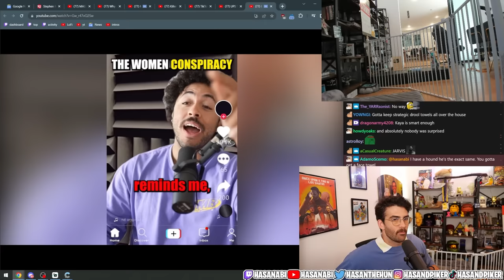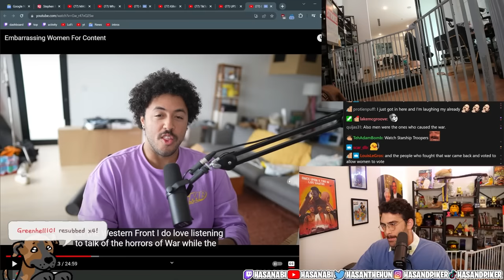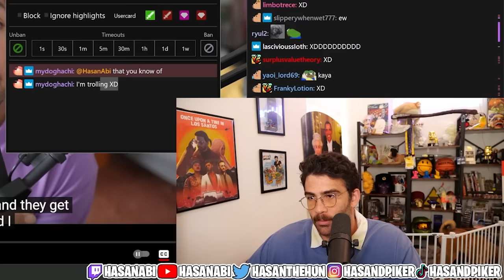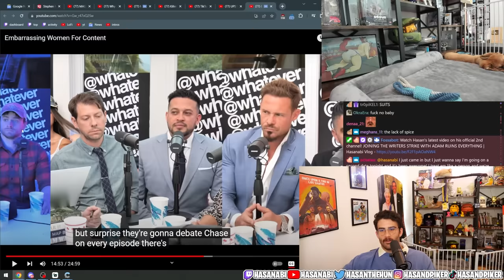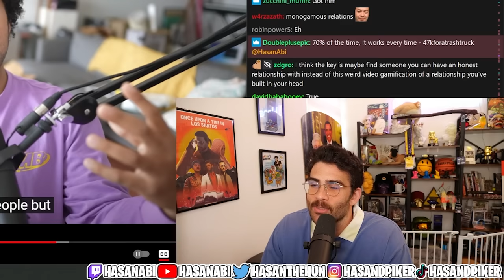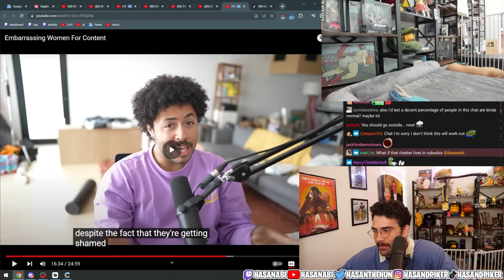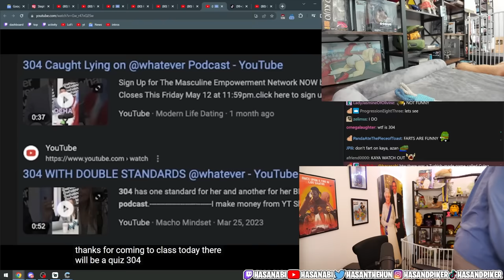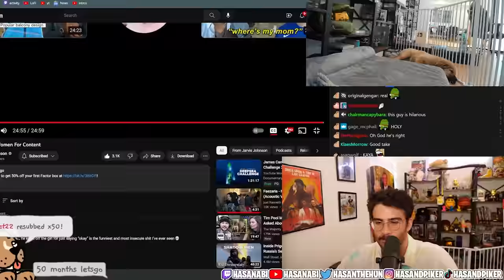Embarrassing Women For Content | Hasanabi Reacts to Jarvis Johnson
Hasan reacts to another Incel Podcaster video from Jarvis Johnson where he exposes some of the worst and most hilarious podcasters for being absolute fools!